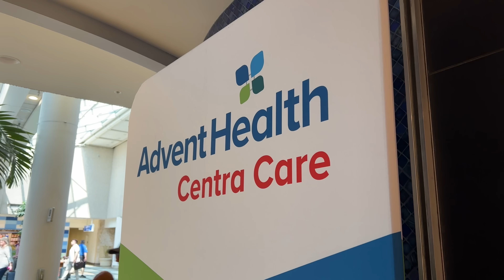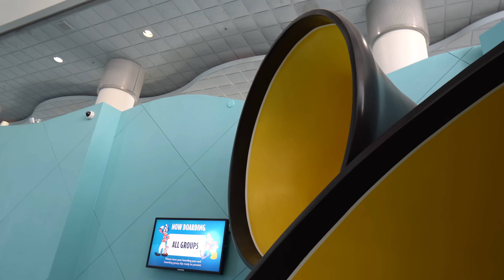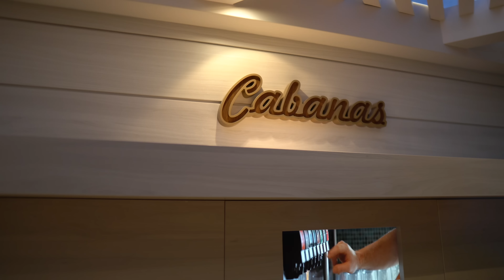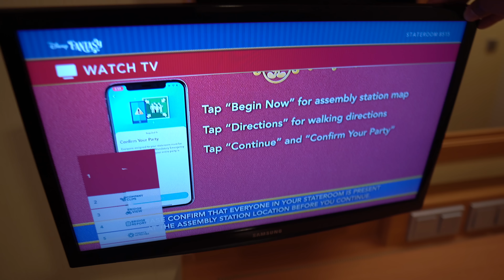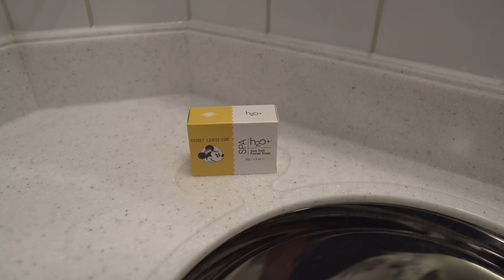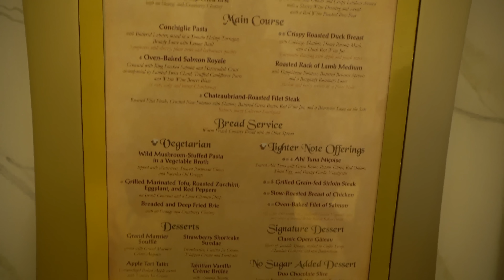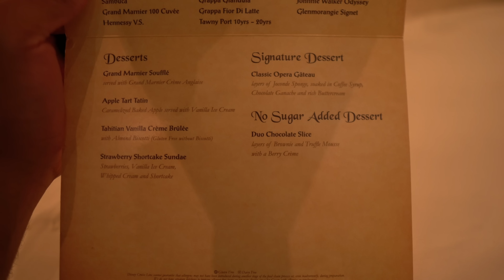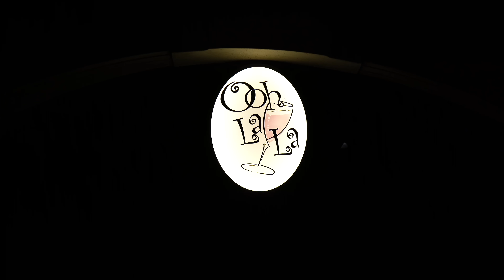Day One of Our Awesome Vacation Aboard The Disney Fantasy | Magical Inside Stateroom | Sailing Away!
(Part One) In today's video come join myself and Bianca on our big late summer vacation which is on the beautiful Disney Fantasy for a 7 night Eastern Caribbean cruise. It's embarkation day and if you have ever cruised before you know how crazy it can be running around trying to see everything and make those upgrades and changes. We have lunch at Cabanas before heading to our magical inside stateroom for a full tour. After spending some time in the rainforest room at the spa we head back up to deck 11 to watch the sailing away party with all of the awesome Disney characters. After a much needed cruise nap it's now dinner time at Royal Court as I show you the entire menu and a full dining review. Next we walk around the ship a little to get more familiar with the place and we end the night down at the tube, Oh La La and the pub which is pretty much the adult only area for some live music and drinks.

0:00 Intro
1:55 Boarding The Fantasy
5:25 Lunch at Cabanas
8:51 Inside Stateroom Tour
13:38 Thoughts
14:57 Exploring The Ship
16:54 Sailing Away Party
20:25 Rainforest Room
23:54 Dinner at Royal Court
27:30 Nightlife
30:28 Outro

Check out my full playlist from our spring break cruise on Royal Caribbean's Independence of the Seas here-

Viewer Mail
PCDev

Sony A6600-
Sony ZV-1-
GoPro Hero 9 black-
Deity Microphones V-Mic D4 DUO-